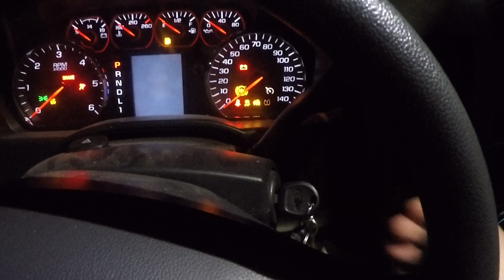Shots Fired - Public Land Iowa Whitetail Bow Hunting - S2 E3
We had a great time in the treestand this weekend for Iowa's 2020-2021 Whitetail Bow Season. A lot of whitetail action is coming your way, be sure to check out episode one for the GIVEAWAY!